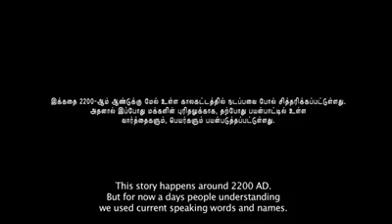Short film on protecting environment, trees, water resources